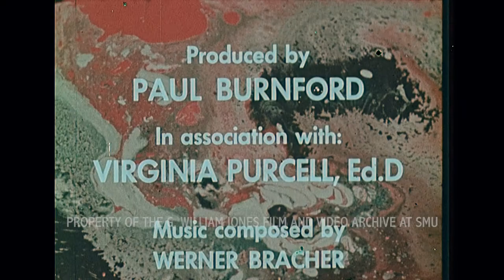"Art In Action Series: Color" - Presented by Encyclopaedia Britannica Films